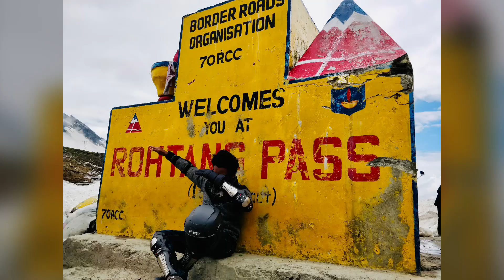Beautiful views of Manali, Rohtang pass, Sarchu, Leh, Khardungla pass, Nubra Valley, Diskit, Pangong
This video has some beautiful stunning pictures of Manali, Rohtang pass, Sarchu camp, Moore Plains, Leh, Khardungla pass, a view of Nubra Valley from Diskit monastery and Pangong lake, etc. This was taken during our visit to Ladakh in July 2019.